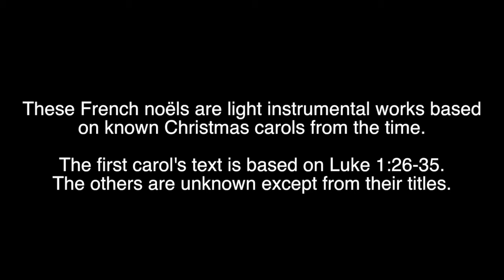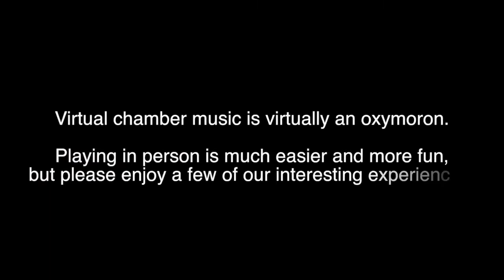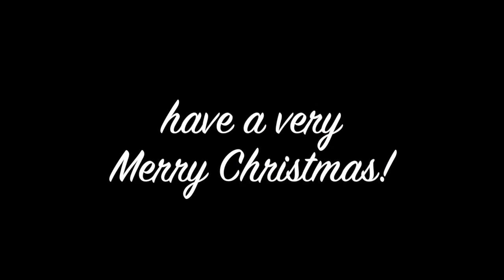Michel Corrette (1707-1795): Noël Symphony No. 4 in D Minor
French composer Michel Corrette’s (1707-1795) “Noel Symphonies” for strings seemed like the perfect fit for a virtual Christmas concert. The music isn’t heady, but it is still interesting, possessing many of the beautiful and intimate musical moments that characterize French Baroque music. Each of the short movements is an arrangement of a Christmas carol that Corrette’s contemporaries would have known. The music would have been performed in churches, outdoors, and at private gatherings.

Please enjoy this joyous music, our Christmas offering to you and anyone else who is willing to sit and listen for ten minutes.

Performed virtually by music students at the Wheaton College Conservatory of Music:

Hannah Flanigan, violin
Evelyn Townsend, violin
Timothy Holman, viola
Zoë Douthit, cello
Conor Lyons, harpsichord